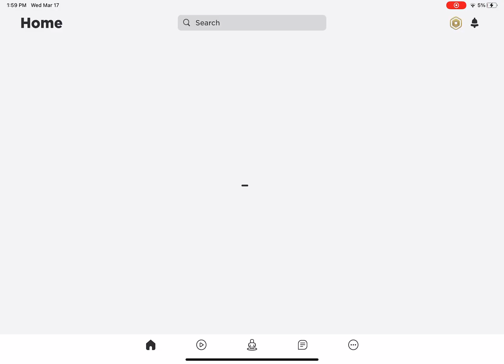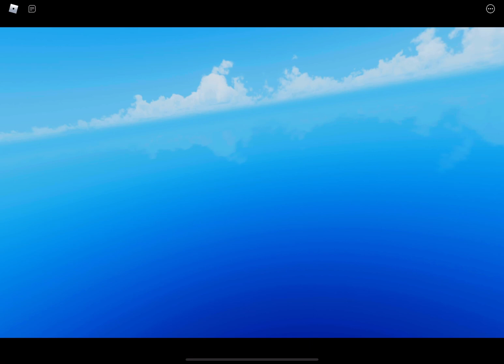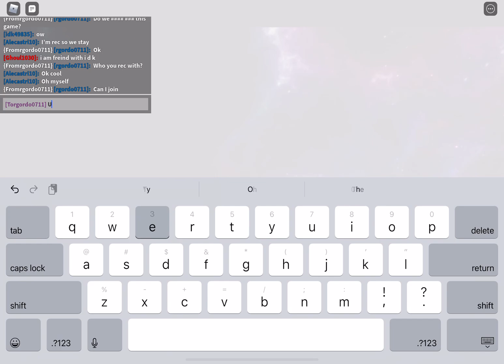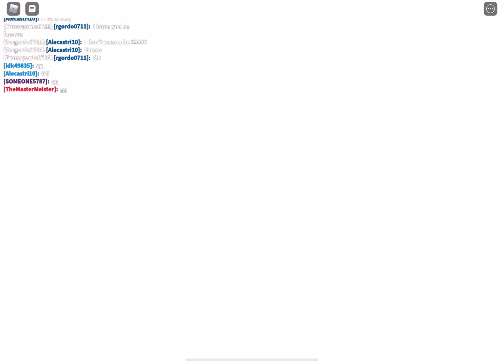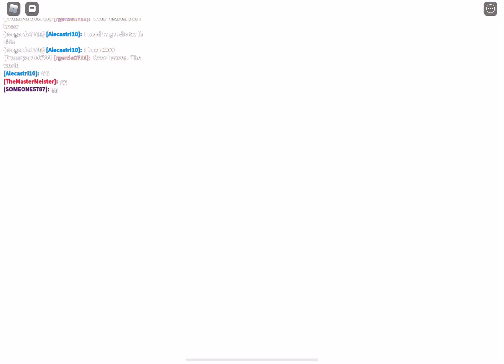Troublesome battlegrounds two